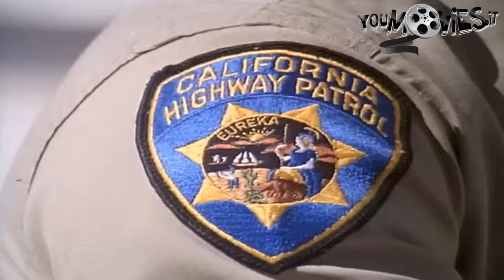Che fine hanno fatto i protagonisti di CHiPs?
Che fine hanno fatto i protagonisti di CHiPs? Scopritelo qui!